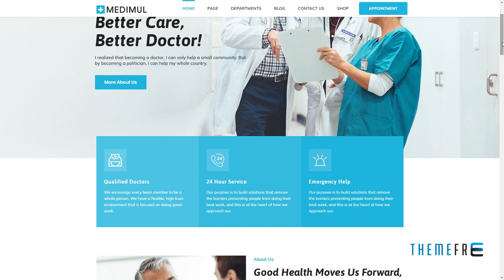Medimul - Multi-Purpose Medical Health WordPress Theme Sean Nobl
Framework Underscores

 Columns 4+

 Layout Responsive

 Tags clinic, dental, dentist, doctor, health, hospital, insurance, medical, medicine, patient, pharmacy, rehabilitation, surgeon, treatment